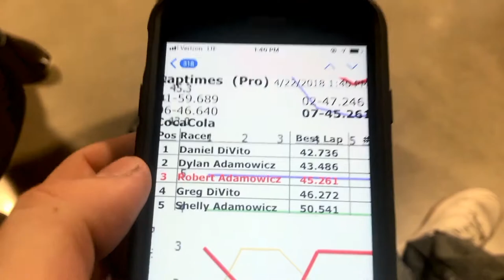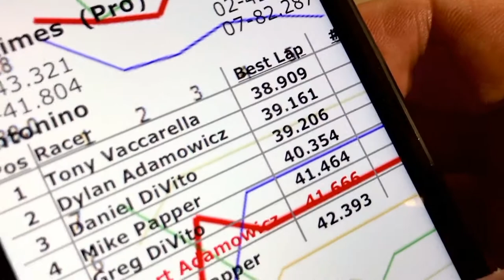NASKART (S2 Ep.8)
New experiences are part of life. TODAY we embark on a journey to the track. If you know infinitdee you know he’s always going over the top to the finish. This episode confirms that statement, buckle your seat belts and hold on for an unforgettable ride at Naskart. The excitement has just begun!